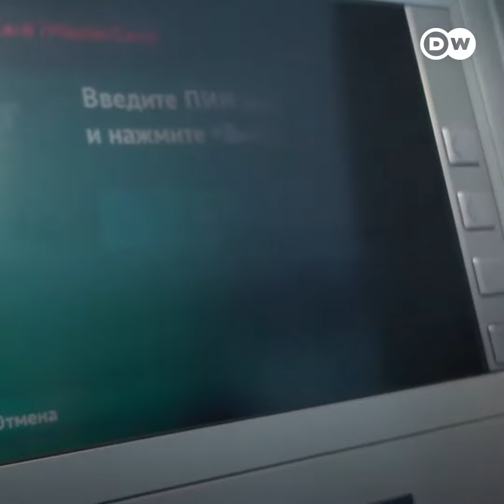زرع شرائح الكترونية لتسهيل حياته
تقرير مقدّم من @dwarabic